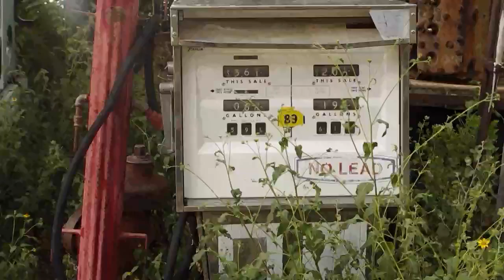Two Weeks in Arizona